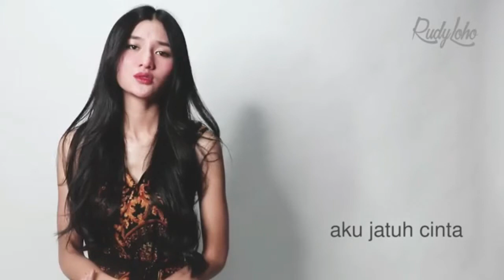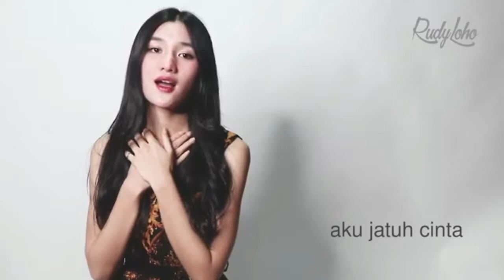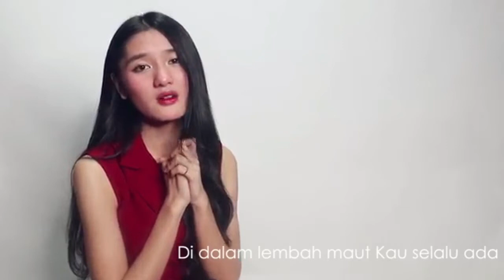Tak dapat aku membalas KasihMu || Lagu Rohani 2021 - Official Music Video